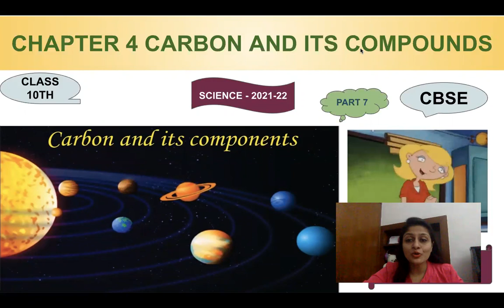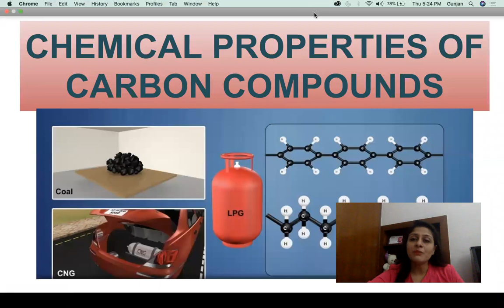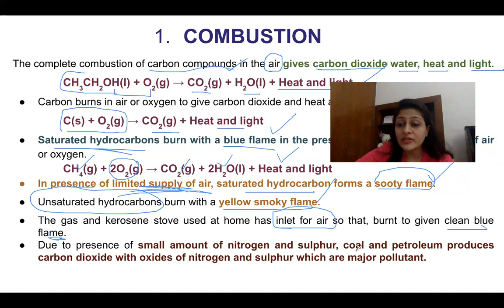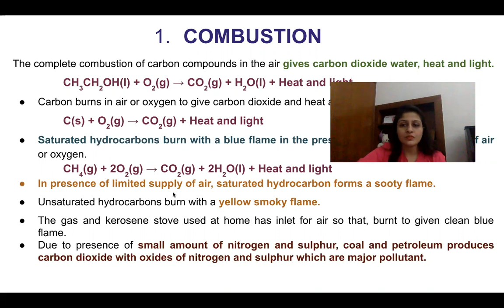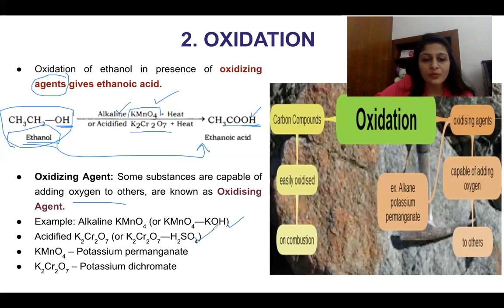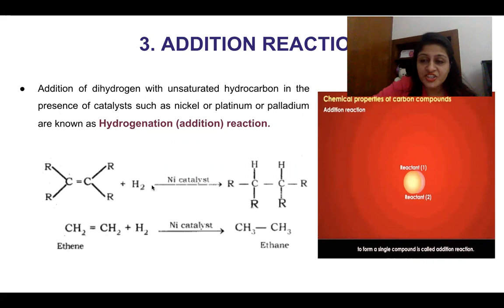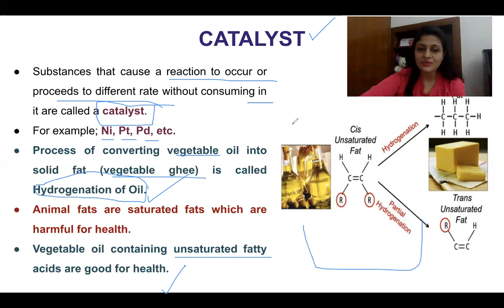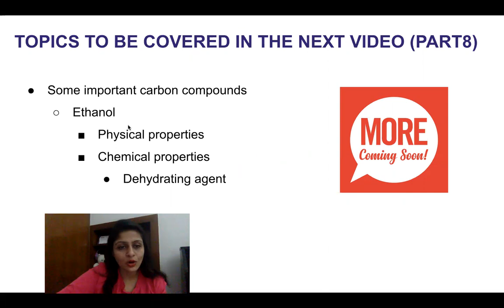CHAPTER 4 CARBON AND ITS COMPOUNDS (part7)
Hello everyone,